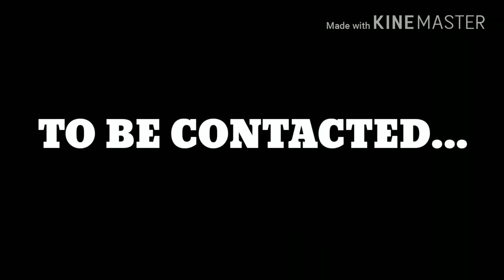Police vs Desi boy |RTR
Is vedio main hum aapko ye dikhayenge ki kaise desi ladka police ko pagal banata hai aur bad main kaise baag jaata hai.

SHIVAM, ADITYA, AMAN, RAHUL UFF GOLU

CAMERA MAN: AYUSH SINGH